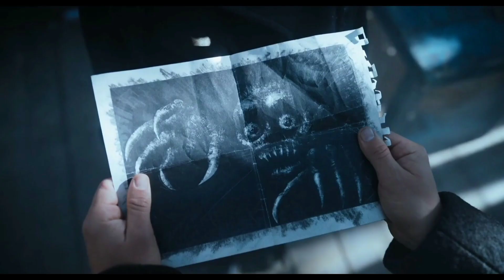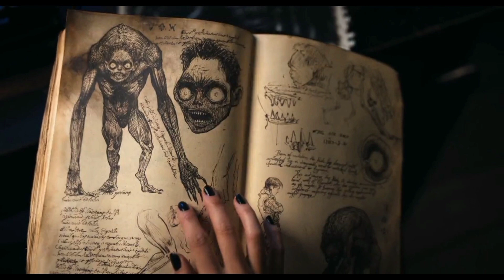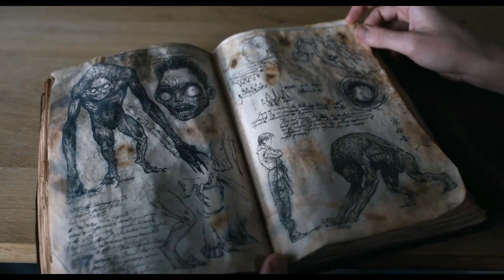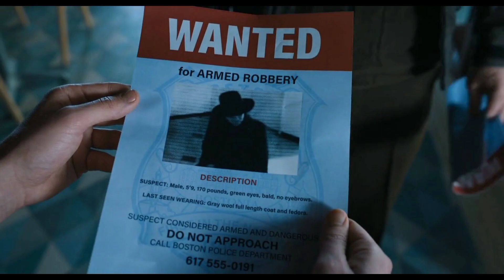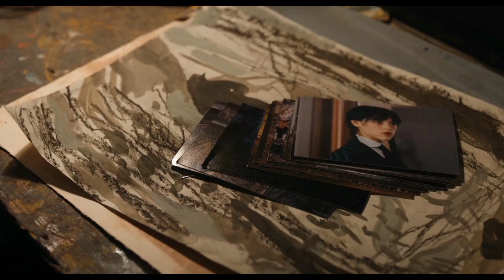wednesday காதலன் கொடூரமான மிருகமா 🤯 / wednesday episode - 7 / wednesday / Tamil movie talker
*** While attending Nevermore Academy, Wednesday Addams attempts to master her emerging psychic ability, thwart a killing spree and solve the mystery that embroiled her parents 25 years ago ***

*** Tamil movie talker channel hollywood movie and web series review in தமிழ் .

*** உங்களுக்கு புரியாத மொழியிலும் நீங்கள் தவற விட்ட படங்களையும் தமிழில் பார்க்காலாம் .

*** comment the movie 🍿

*** whatching till end the video.

***This every language movies and web series in Tamil explains channel 🎥 ***

*** Tamil Movie Talker channel u are experience in enjoyment and entertainment fully free ***

*** Watching every video
                    and

*** And share your experience with your family and friends

*** Love 💖 My followers

*** Thanks from viewers and friends 😘

*** Please 🙏 support with everyone 🤗.

-it is not tranformative in nature

Our understanding is that it is correlation to fair right use, however given that it is open to interpretation, if any owners of the content clips would like us to remove the video, we have no problem with that and will do so fast as possible.

They are transformative in a positive sence, we take clips from various sources to help create an atmosphereic feeling that will help people in hard situations in their life

We also do not wish to use the heart of any piece of work that would perhaps decrease the market value of the original content so that people can reach out and subsequently increase the market value.
Lastly these videos are to educate people in an entertaining fashion. Given these are very short videos,the short parts we use within them act as catalyst to further reading .

The people who wants to delete the footage (if i used one) . I will remove the content immediately.or we are ready to give the revenue thet we made from the video. Because we are spending oceans of times to achieve our dreams.thats includes many life .